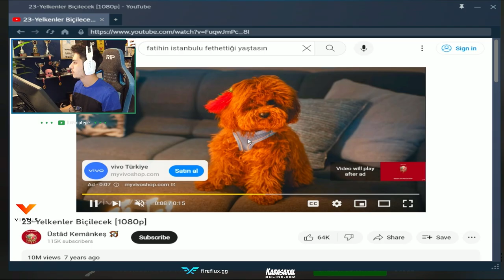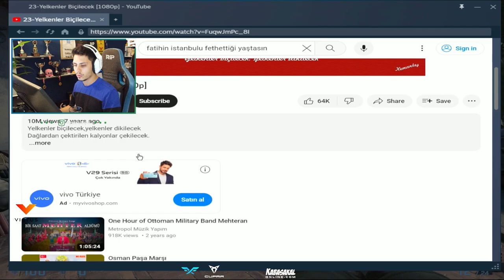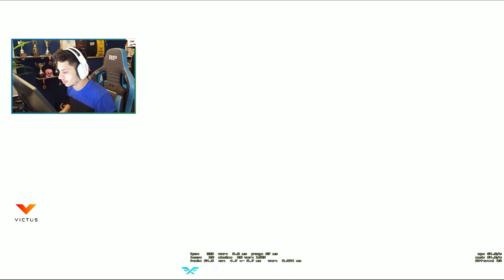Berk Rip Tepe - 50 DK BOYUNCA SERT MÜCADELE! (CS:GO Rekabetçi)